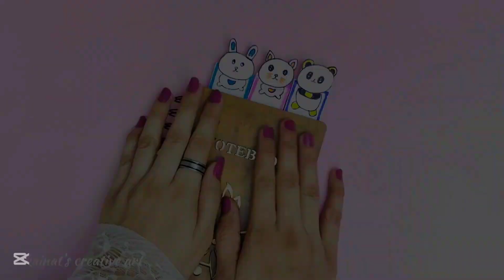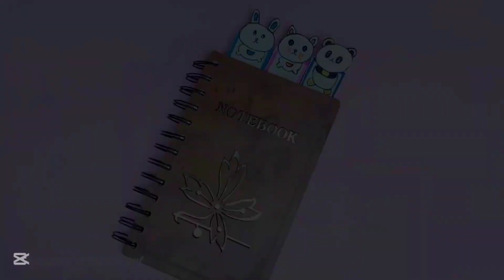DIY school supplies/ back to school hacks/ DIY cute stationery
In this video I Am going to show you cute and special paper crafts,
Fun, Cute and easy craft, DIY nail art, beauty, nail polish, fake nails, nail hacks, kawaii, manicure, home decor, paper crafts, school supplies, jewelery, phone case, slime, origami, fidget, life hacks, and more

Back to school craft, diy cute stationery ideas, school supplies, paper crafts easy for school, creative crafts, stationery, 123 go, go viral my video

Inspired By: Tonni art and craft
innova crafts, girl crafts, 5 minute crafts

For any queries and suggestions about the video instruction please write a comment,